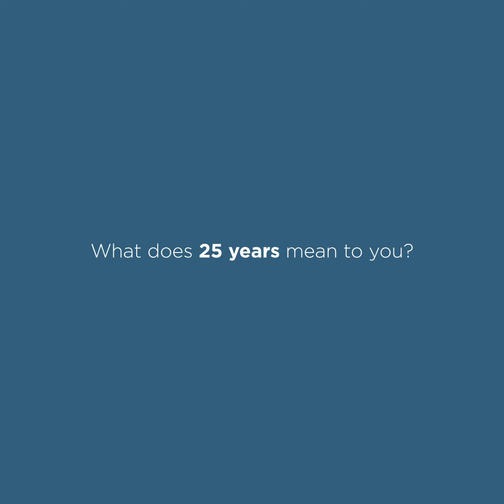Celebrating 25 Years of Hilton Grand Vacations at SeaWorld®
Hear from veteran team members about why they think this family-friendly Orlando resort is one of the best. Enjoy a roster of features and benefits like an ideal location, spacious 1- to 3-bedroom suites, an on-site movie theater, a nature trail and more that make vacations at this Orlando timeshare unforgettable. Read Three Reasons I Love Hilton Grand Vacations at SeaWorld to hear what one Owner has to say about this Orlando resort